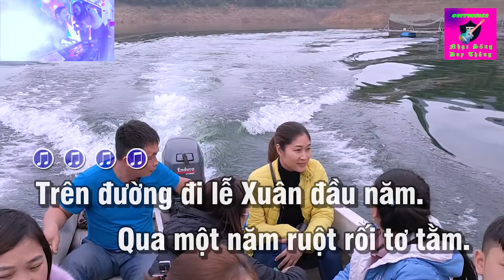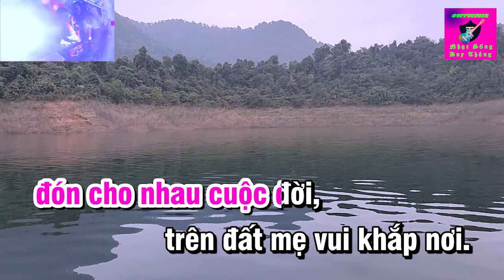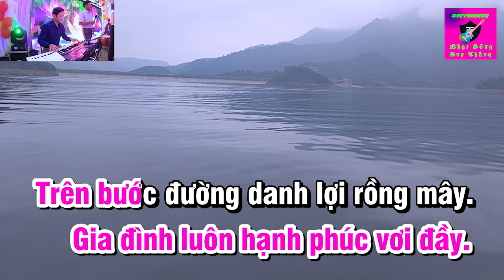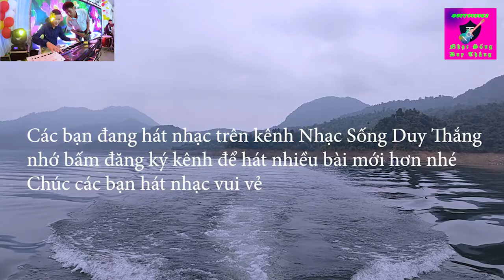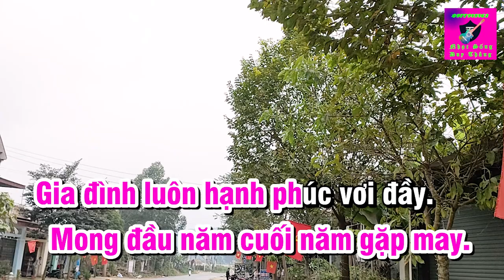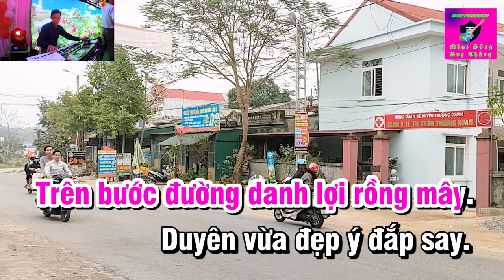Câu Chuyện Đầu Năm Karaoke Tone Nữ Phối Mới Duy Thắng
Tên bài hát : Câu chuyện Đầu Năm karaoke